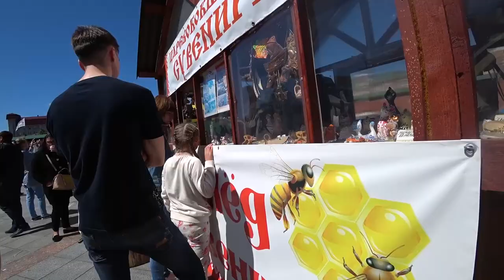Flower Festival: Russian Fair, Parade of Finno-Ugric Peoples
Every third Saturday of June in the Republic of Mari El (Russia) is a flower festival. This is a traditional Finno-Ugric holiday called the Peledysh. Celebrations began with a parade of Finno-Ugric peoples. Representatives of other nationalities hold fairs and celebrations on this day.